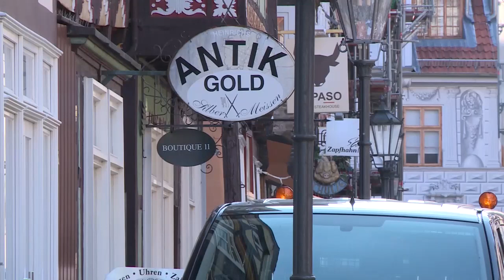TÖDLICHE SCHÜSSE in CELLE: Handelte der Juwelier tatsächlich in Notwehr?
Nachdem zwei bewaffnete Männer ein Juweliergeschäft in der Celler Innenstadt überfielen und den Geschäftsinhaber zur Herausgabe von Schmuck zwingen wollten, ermittelt nun die Polizei. Der 71-jährige Juwelier setzte sich zur Wehr und schoss die Räuber nieder. Einer der Männer wurde tödlich getroffen, der andere erlag später seinen schweren Verletzungen. War es Selbstverteidigung oder Selbstjustiz?